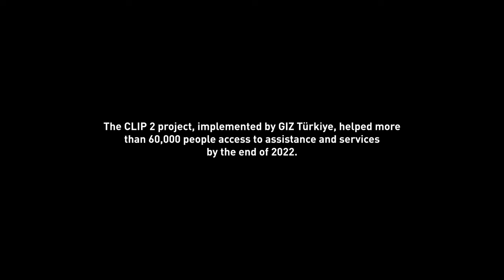Leave No One Behind: Nergis's Story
“I could feel my hopes rising again. I could start dreaming again. I am grateful for everyone who did not leave me in despair.” – Nergis Mohammadi

From Iran to Türkiye! Nergis's inspiring journey will inspire you to find hope. Watch as she discovers renewed passion through teaching painting thanks to our partner Afghan Refugees Solidarity Association (ARSA), with the support by the EU and the German government.